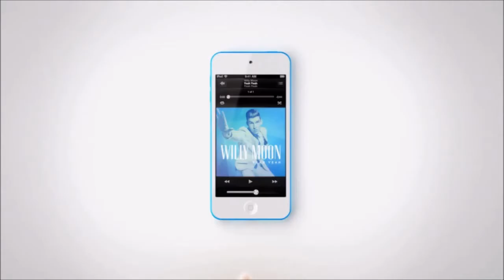iPod TV Ad 2012 feat. Lindsey Stirling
Lindsey is going on tour! You can buy tickets to either her Europen Tour or her US/ Canada tour here: